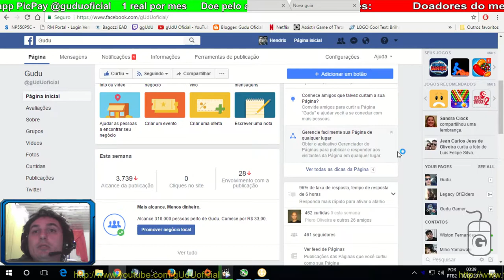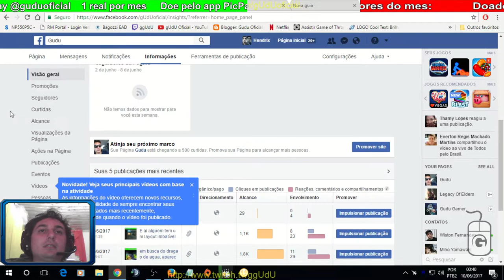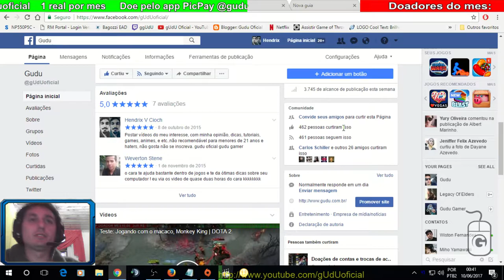#12 Sexta da evocação | Summoners War